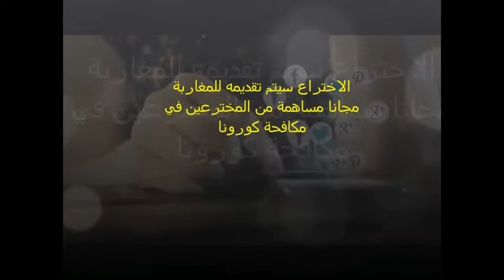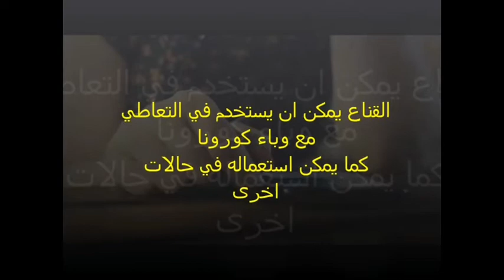عااااجل ،فريق علمي مغرب يخترع قناع دكي لتتبع و رصد حالات Coronavirus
توصل فريق علمي مغربي مكون من مهندسيين و تقنيين و اطباء من اختراع قناع ذكي مرتبط بتطبيق على الهواتف الدكية لرصد و تتبع حالات وباء coronavirus او covid19.
المفاجئة ان خدمة الاختراع ستكون مجانا للمواطن المغربي.